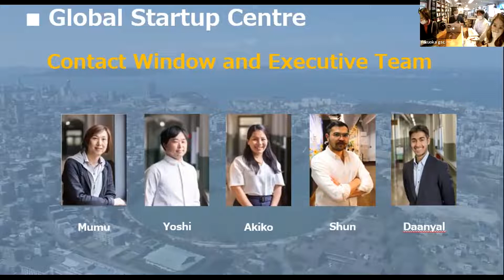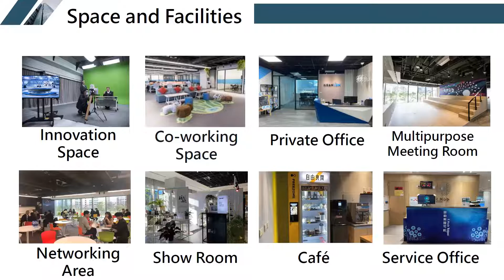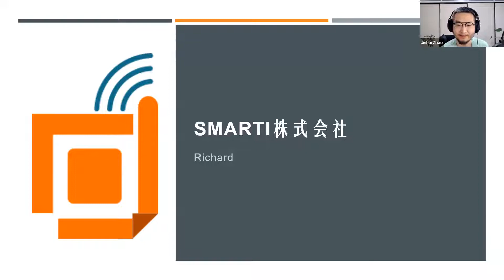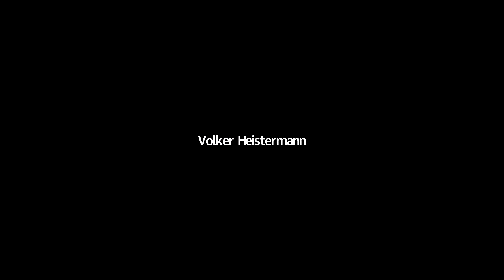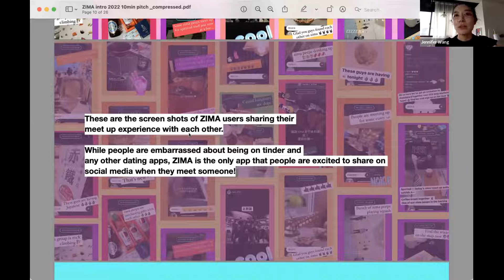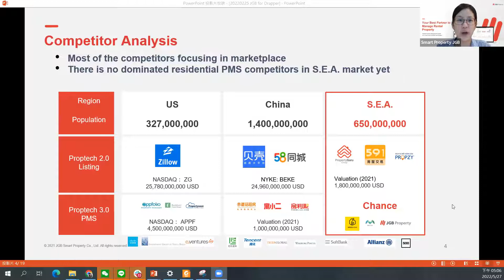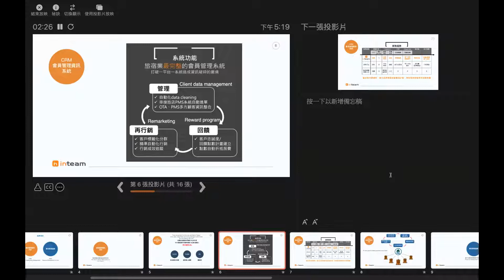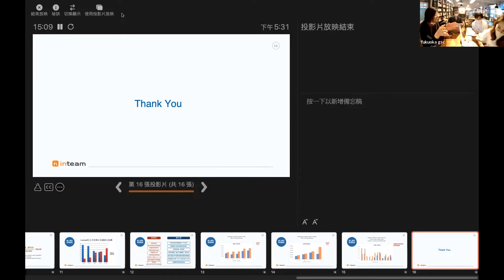Startups' Opportunity: Exploring Japanese and Taiwanese Market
Fukuoka City GSC hosted an online event with t.Hub on May 27th.

Please join us and make the most of this great opportunity to learn about the startups in Fukuoka and Taiwan, and of course our startup ecosystems.
We believe some valuable information especially for startups that are interested in the Japanese and Taiwanese Market will be shared!